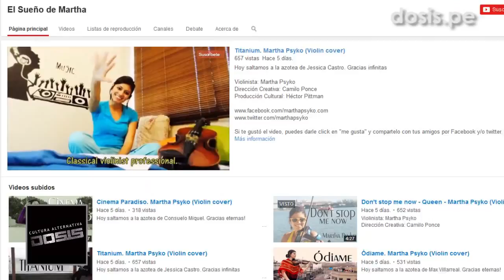EL SUEÑO DE MARTHA